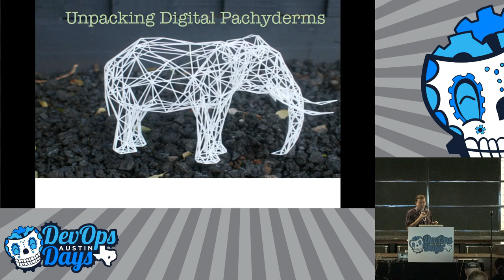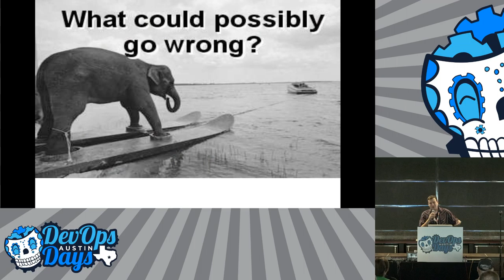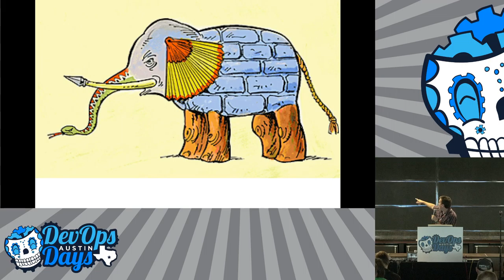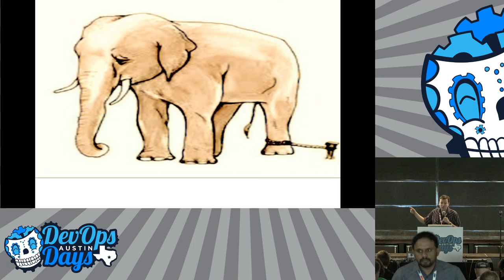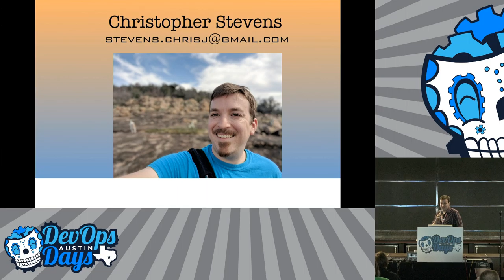Ignite! Christopher Stevens - Digital Pachyderms